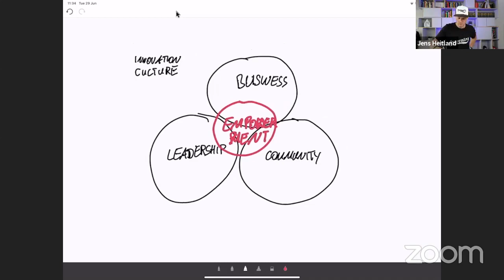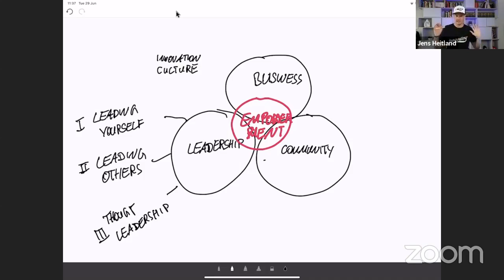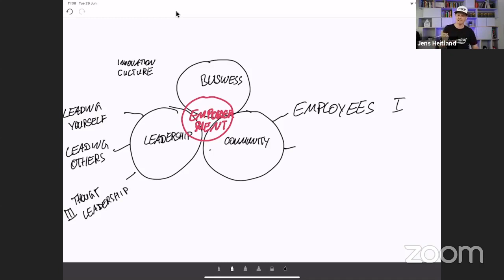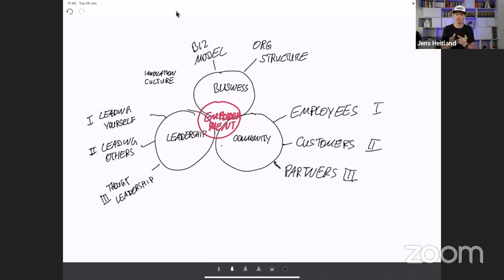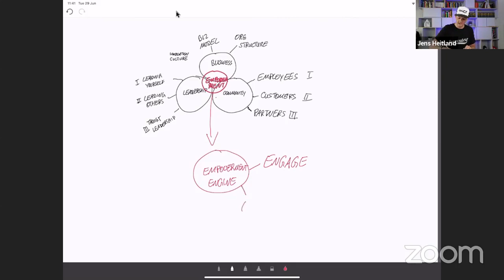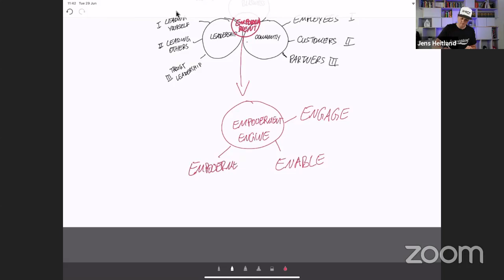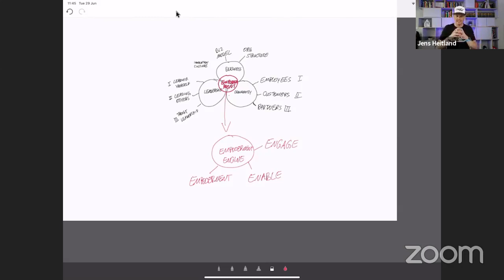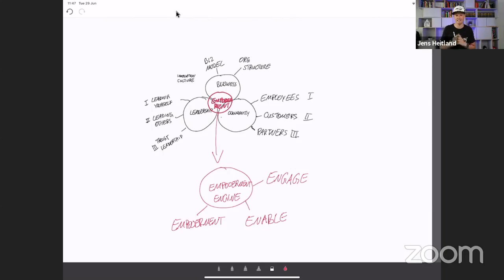First prototype before changing the approach-Previously LIVE on Facebook - Innovation Culture Coding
Previously LIVE on Facebook - Innovation Culture Coding- EP01

In this live event I went into the Innovation Culture System

1. Leadership
2. Community
3. Business
4. Empowerment Engine

Who am I? I'm Jens Heitland, an innovation expert, and coach. I empower entrepreneurs to connect the dots and innovate their businesses.